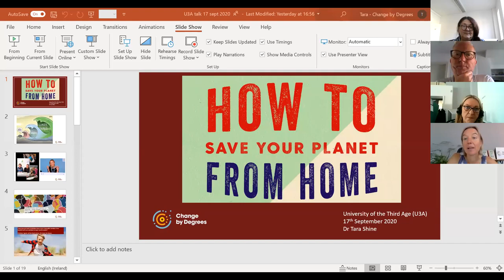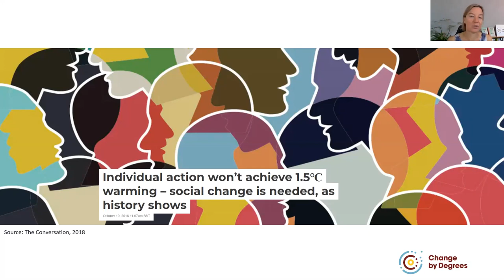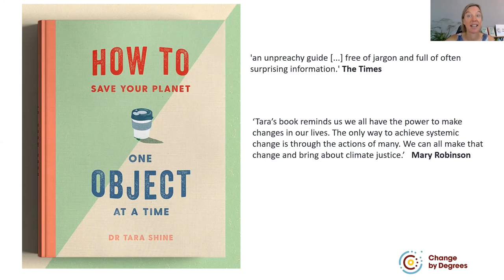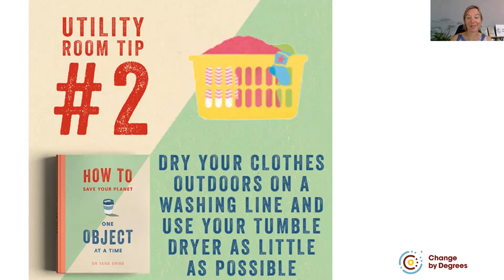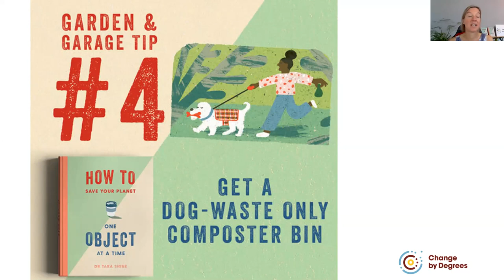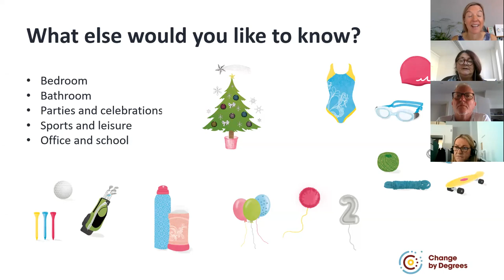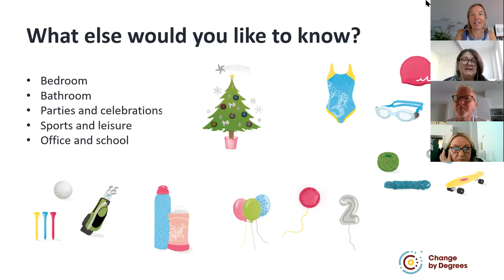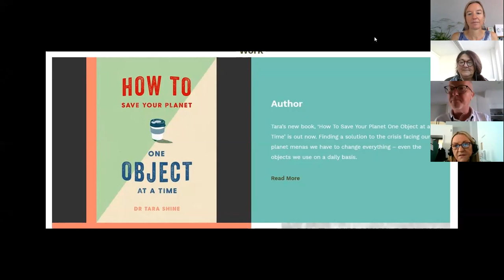Age Action - How to Save Your Planet One Object at a Time – Dr. Tara Shine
Dr Tara Shine is an expert in the field of climate change and climate justice with a passion for communicating her science and her positive vision for the future. She has advised world leaders, governments, multilateral agencies and civil society organisations on climate change, environmental policy and development assistance.  Formerly Special Advisor to the Mary Robinson Foundation - Climate Justice and Adviser to The Elders, Tara has recently been announced the incoming Chair of the International Institute of Environment and Development (IIED). She knows the inside world of the international climate change negotiations as well as the role that business plays in shaping and delivering sustainable development.  Tara is Co-Founder and Director of the award winning social enterprise, Change by Degrees, which educates and inspires people at home, at work and in their community to live more sustainably.